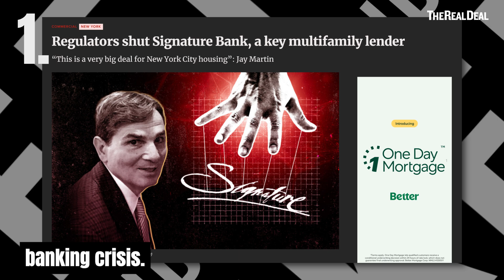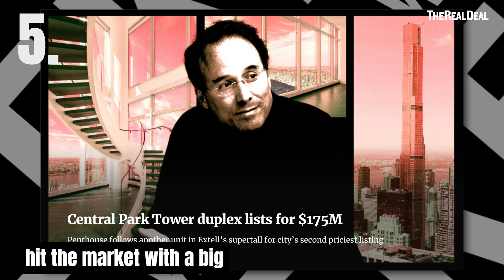Jackie Kennedy's former home hits the market, Signature Bank shutdown & more! | Weekend Round-Up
In the wake of Silicon Valley Bank’s collapse, regulators shutdown key multifamily lender Signature Bank. Chicago-based @properties Christies International Real Estate announced it’s tacking on a 1 percent agent commissions fee. And in residential news, Jackie Kennedy’s former Washington DC home hit the market for $26.5 million, while the late Rush Limbaugh's Palm Beach estate sold for $155 million.

Catch up on all these hot headlines and more, as TRD’s Sydnee Bursik breaks down the real estate news you may have missed this weekend!

TIMESTAMPS:
00:00 INTRO
00:06 SILICON VALLEY'S BANK COLLAPSE, SIGNATURE BANK SHUTDOWN
00:15 RESIDENTIAL REAL ESTATE HANGOVER
00:35 @properties, CO-CEO THAD WONG ADDS 1% BROKER FEE